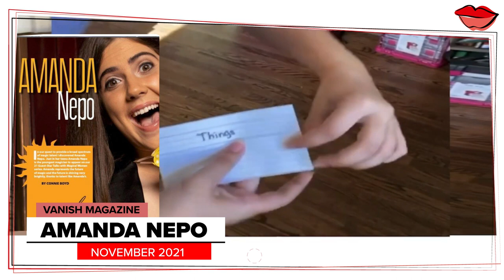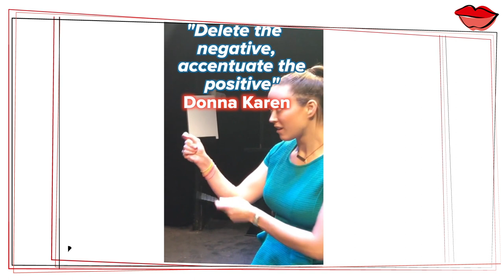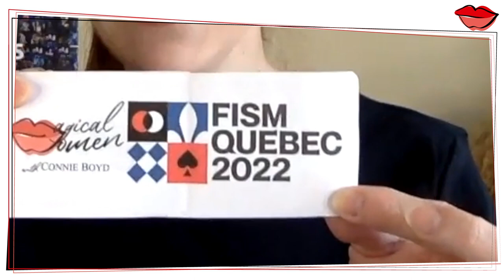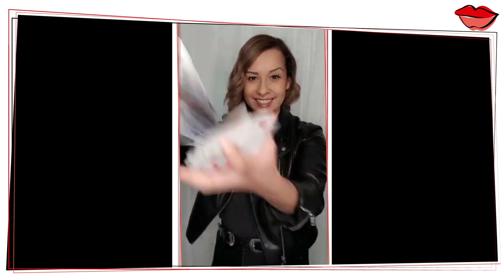BEST FEMALE MAGICIAN MAGIC & TRENDS | WOMEN IN MAGIC | MAGICAL WOMEN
Celebrate the BEST FEMALE MAGICIANS  MAGIC & TRENDS +FABULOUS WOMEN IN MAGIC WITH MAGICAL WOMEN @MagicalWomenwithConnieBoyd  's 2 YEAR MAGIC-VERSARY escaping trends upload & re-cap our milestones with us.

Did you know that there are so many fabulous female magicians breaking traditions and shattering conceptions in 2022?  Our Entertainment Talent past and present are stellar.

Magical Women launched on June 6, 2020.  We've made history creating consistent content & providing a resource and source documenting and uploading content about Star, Headlining Women in Magic magicians past and present.  We include some of the best magic talent in the world & we are gaining exposure and momentum for women in unconventional careers with fabulous female success stories in entertainment.

Clips include:  @pennandtellerfoolushd4347 @thecw @TheDavidCopperfield1 @DAVIDCOPPERFIELDCHANNEL @mastersofillusion9040

CHAPTERS
00:00 - 00:41 - Introduction
00:41 - 00:58 - Dania Diaz AGT the Champions
00:58 - 01:20  - Milestones
01:20 - 01:34  - David Copperfield All Star Magic Panel
01:34 - 02:04 - Diana Zimmerman
02:04 - 02:20 - Penn Jilette on Women in Magic
02:20 - 02:39 - Anna Deguzman
02:39 - 03:32 - Helen Coghlan on Penn & Teller Fool Us
03:32 - 03:45 - LeRoya Sanford on Penn & Teller Fool Us
03:45 - 04:00 - Magical Women Inspires Everyone
04:00 - 04:19 - Amanda Nepo
04:19 - 05:05  - Léa Kyle
05:07 - 05:24 - Magical Women Playlists
05:24 - 06:00 - Carisa Hendrix
06:00 - 06:37 - Juliana Chen - the World's Greatest Magic
06:37 - 07:18 - Josephine Lee
07:18 - 08:03 - Fay Presto BBC Wogan Talk Show
08:03 - 08:57 - Penn & Teller Producers
08:57 - 09:51 - CTA & Alana
09:51 - 11:14 - Lisa Menna
11:14 - 12:07 - Alexandra Duvivier - Penn & Teller Fool Us
12:07 - 12:49 - VANISH Int'l Magic Magazine
12:49 - 13:17 - FISM & Magical Women
13:17 - 13:32 - Dania Diaz Magical Women Message
13:32 - 13:53 - Call to Action

MAGICAL WOMEN CHANNEL TALENT:
Léa Kyle @leakylemagician
Helen Coghlan
Grace Chang
Billy Kidd @billykiddshow
Josephine Lee @josephinelee8766
Laura London @lauralondonmagic
DING YANG
Juliana Chen
Alexandra Duvivier
Lisa Menna
Joanie Spina
Connie Boyd @MagicalWomenwithConnieBoyd
Princess Tenko
Ekaterina @ekatmagic
Diana Zimmerman
Carisa Hendrix @carisahendrix
Lucy Darling
Dania Diaz @DaniaDiazMagia
Julie Eng @Magicana
Anna DeGuzman
Valerie Swadling
Kayla Drescher @kayladrescher4150
Tina Lenert
Amanda Nepo @amandanepo3479
LeRoya Sanford @leroyasanford

MENTIONS
Collins Key @Collins Key
David Copperfield @TheDavidCopperfield1 @DAVIDCOPPERFIELDCHANNEL
Magicana @Magicana
Penn & Teller Fool US @pennteller423  @pennandtellerfoolushd4347
Salon
Mandrake d'OR
America's Got Talent @AGT
Spain's Got Talent
Britain's Got Talent @BGT
"Masters of Illusion" @mastersofillusion9040
Paul Romhany
Vanish Int'l Magazine
the Magic Castle
FISM
the Magic Circle